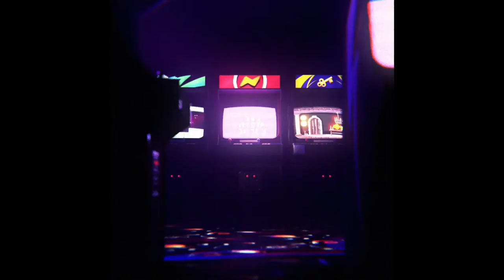이슈타르컵 제3구역 P지구대 - 페이트 그랜드 오더 Fate/Grand Order